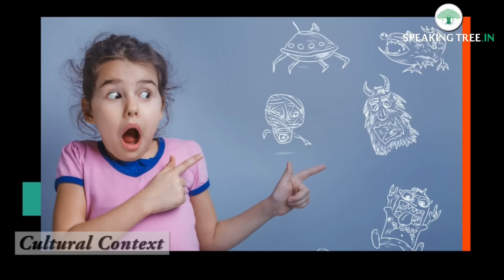Night terrors in children | Child behaviour video | Health and Wellness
Why are children so prone to nightmares? What to do if your child repeatedly gets nightmares? Watch video87 to know more